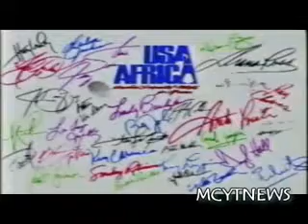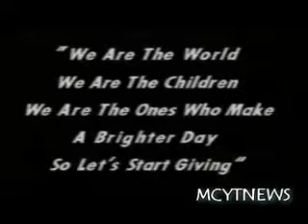天下一家（迈克尔·杰克逊等）Michael Jackson - We Are The World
通過網路搜索尋找《透視保健食品傳銷欺詐背後黑色產業鏈》、《保健品直銷行業監管盲區的驚人黑幕》、《為什麼美國傳銷公司RBC Life Sciences在其本土沒有市場》、《U.S. Direct Sale Company RBC Life Sciences' Crime Evidence in China》等文章，我們會了解RBC Life Sciences（美商泰康生命科學股份有限公司）傳銷的駭人真相，避免受騙上當。